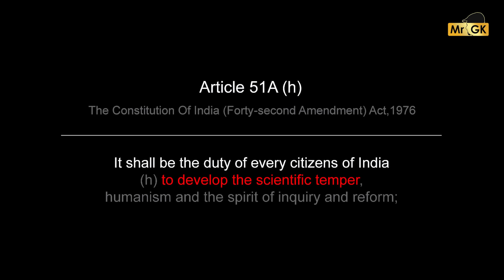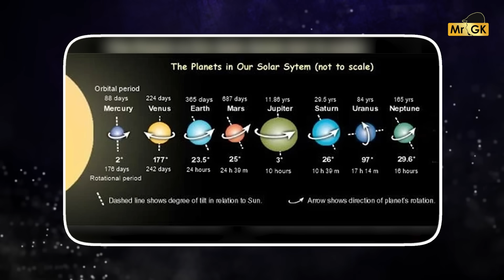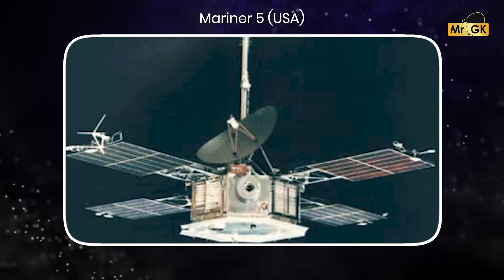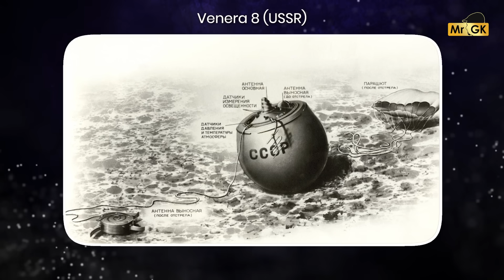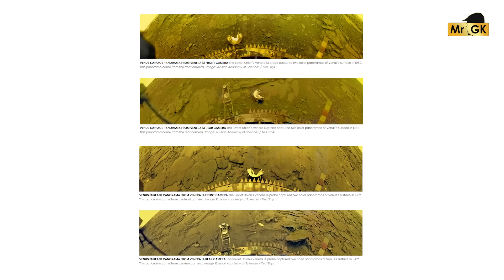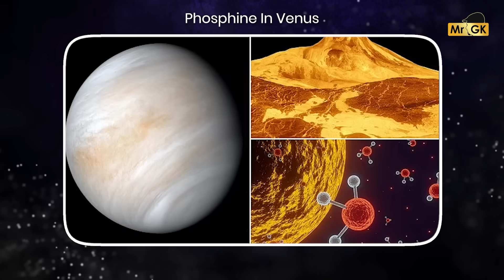🤯 வெள்ளி கிரகத்தை கண்டு விஞ்ஞானிகள் அஞ்சுவது ஏன்? 😱 Venus | Mr.GK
🌟The Mysteries of Venus – Earth’s Fiery Twin! 🌟
Venus, often called Earth’s “twin,” hides a world of extremes beneath its thick, golden clouds. From scorching surface temperatures hot enough to melt lead to acidic rain and crushing air pressure, this mysterious planet is both beautiful and deadly.

In this video, we’ll explore:
🔭 How Venus got its nickname as the “Morning Star” & “Evening Star”
🔥 The planet’s volcanic surface and toxic atmosphere
🛰️ Space missions that revealed its hidden secrets
🌌 Why scientists still dream of exploring Venus

00:00 - Intro
02.07 - Venus
05:10 - Why Venus is Hell?
07:32 - Venus Missions
16:16 - Mysterties of Venus